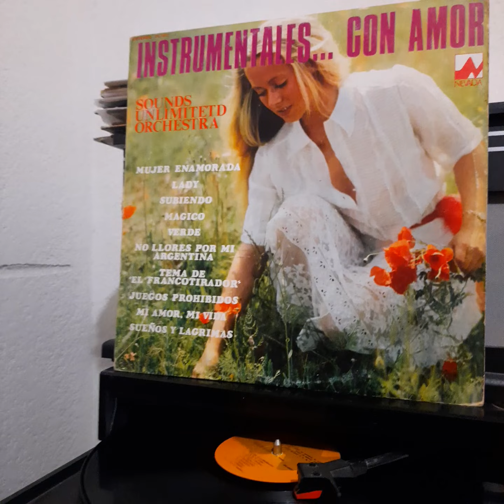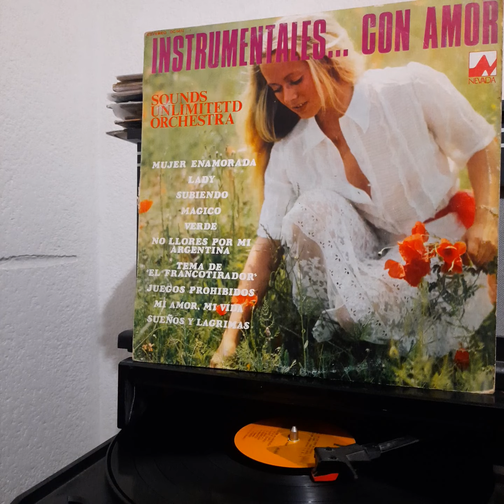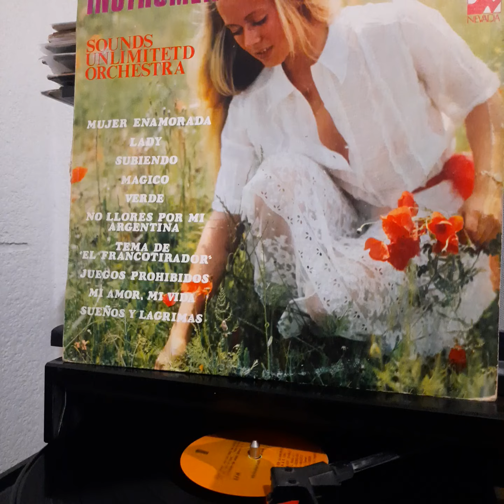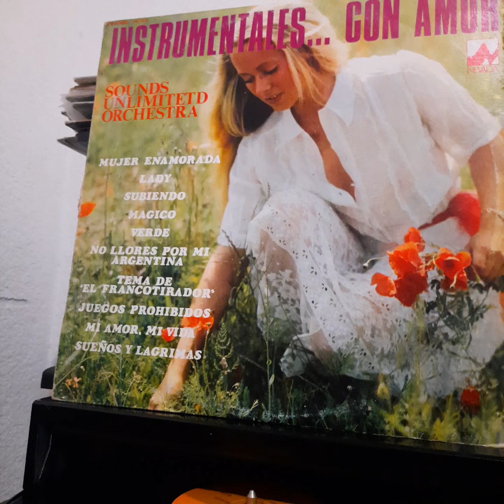Sound Unlimited Orchestra "Verde".